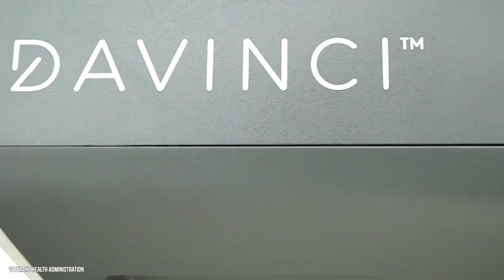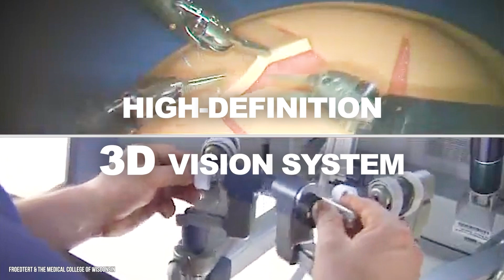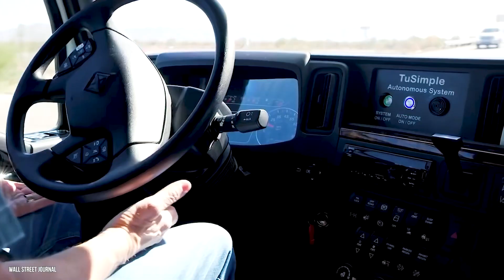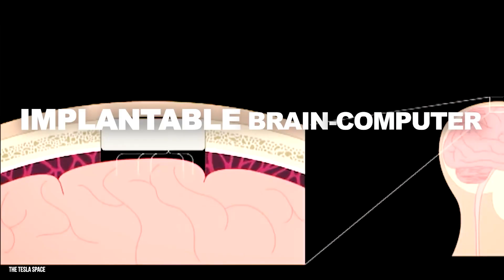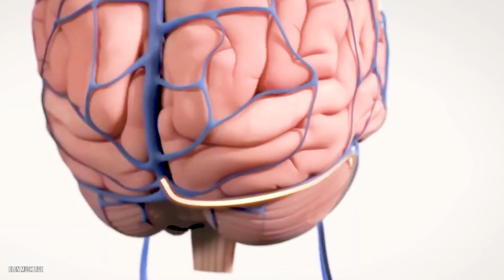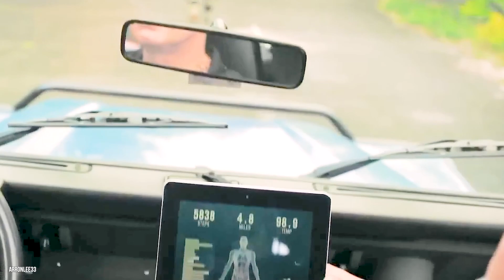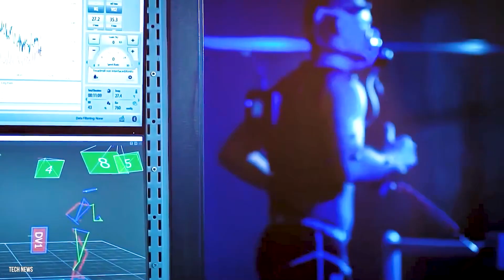Boston Dynamics Unveils Terrifying Secret That Will Shock You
Imagine a world where robots perform surgeries, navigate rough terrains, drive our cars... It's not science fiction anymore, it's our new mind-blowing reality! From the autonomous vehicles pioneered by Tesla, to the US military exoskeletons that are being used to create super-soldiers, here is the rise of robotics: how they are changing the world.